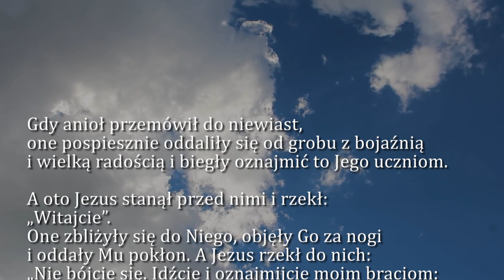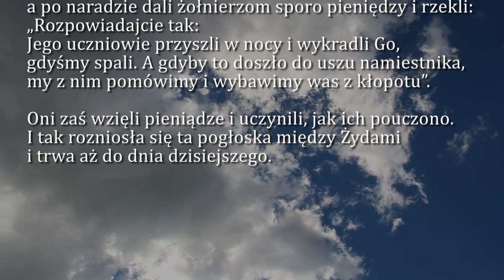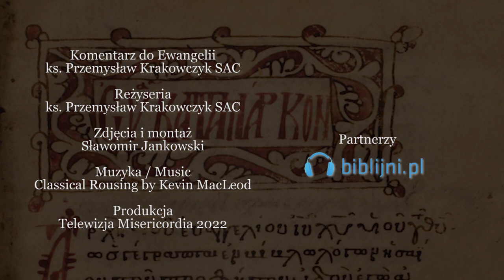Dobra Nowina na dziś | 18 kwietnia - Poniedziałek w oktawie Wielkanocy